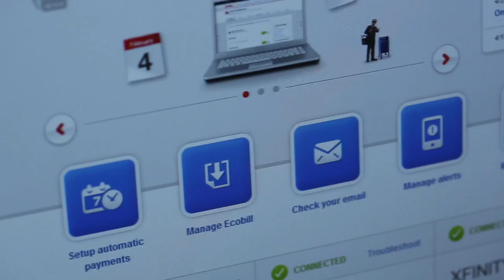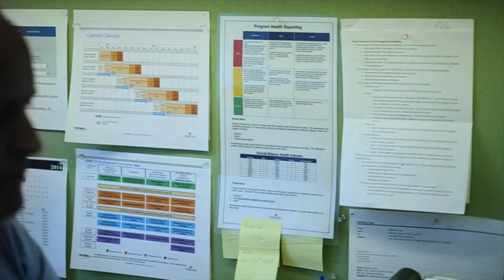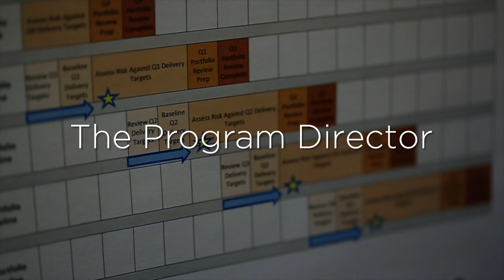Program Director, Sean is Working at Comcast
Comcast is seeking program management professionals to organize workflows and lead our teams from concept to launch. Learn more about the program management function at Comcast and explore open roles

Take a meeting with Sean to learn about his role within Comcast's Enterprise Program Management Office (EPMO). Working with the e-commerce team, Sean ensures that large scale projects stay on track, on time, and on budget. It's a busy day, filled with stakeholder check-ins, status scrums, issues meetings, and even a tee-ball game.